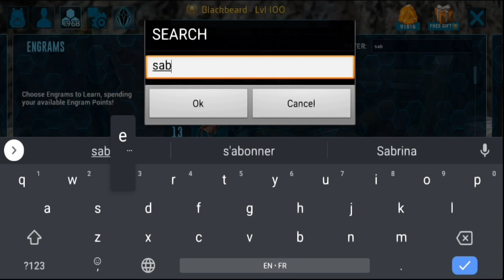أرك سرفايفل موبايل ترويض النمر المتوحش ark survival evolved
_______________🌹بعض الإقتراحات🌹______________

__________________🌹بلايليست🌹________________

_______________🌹مواصفات الجهاز🌹______________